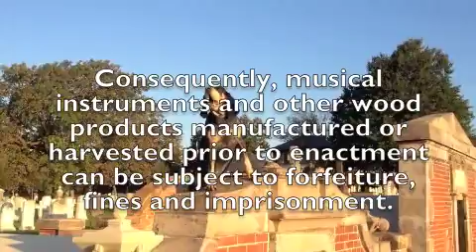Rastro Supports the RELIEF Act!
The Lacey Act was meant to promote sustainable forestry practices; however, when it was enacted it did not grandfather products and materials imported to the United States prior to enactment.  Consequently, antiques, guitars and other musical instruments made of wood can be subject to forfeiture, fines, and imprisonment.  Despite the Justice Department's insistence that they have no intention of prosecuting consumers, the burden of compliance should be placed on importers and manufacturers of goods made of or containing wood or wood products.  Grandma shouldn't have to worry whether the guitar she bought for her grandson is illegal.